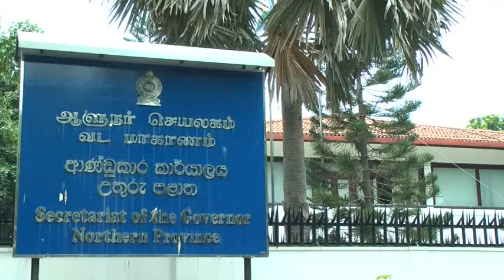வடக்கின் அபிவிருத்திக்கு அதிகபட்ச ஆதரவை வழங்குவதாக அமெரிக்கத் தூதுவர் கூறுகிறார்.!